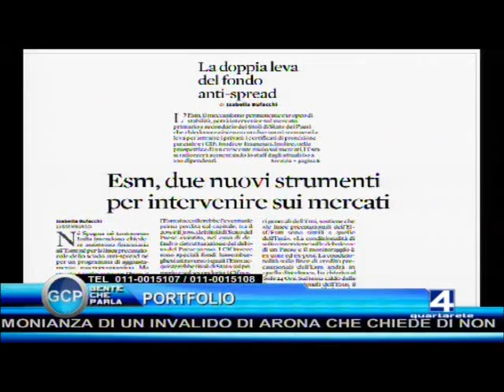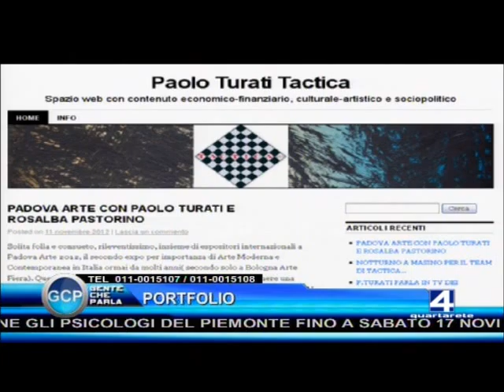P Turati ad Artissima e PadovaArte Quartarete